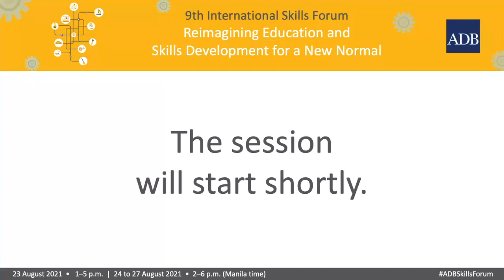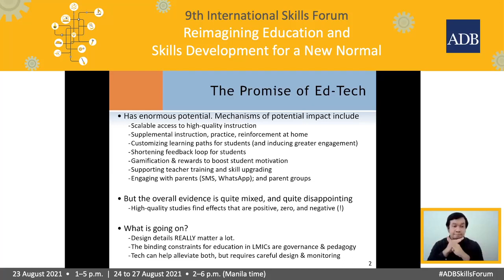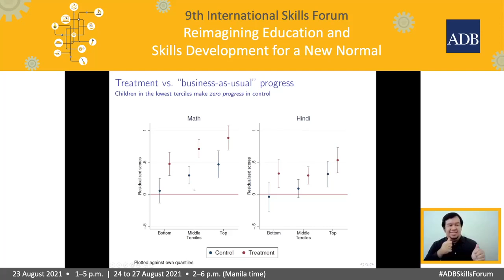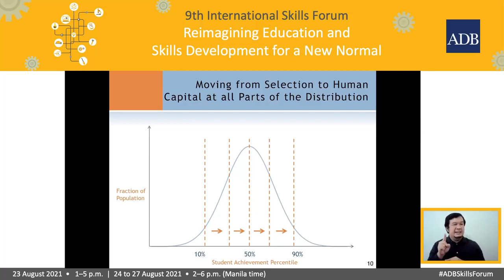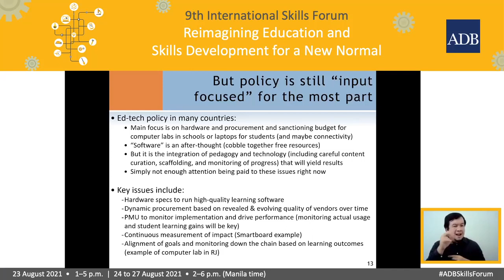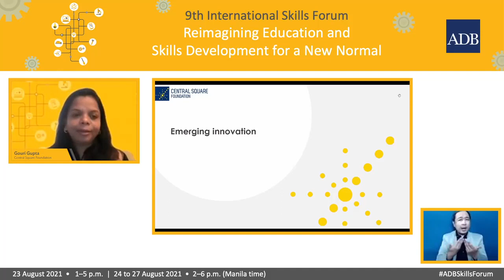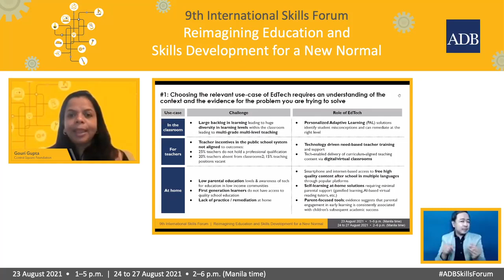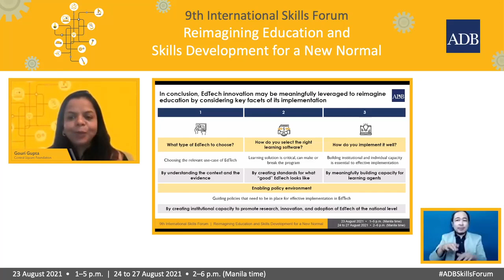9th International Skills Forum - School Education Transformation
Keynote Address on Reimagining Education through Adaptive Learning: Evidence and Implications on Scaling Up Quality and Equity

·      Karthik Muralidharan, Professor, University of California, San Diego – Evidence-driven EdTech

·      Gouri Gupta, Project Director of EdTech, Central Square Foundation – Re-imagining Education Using Technology